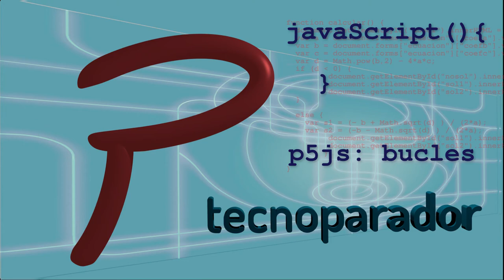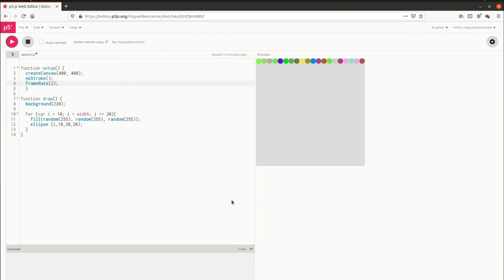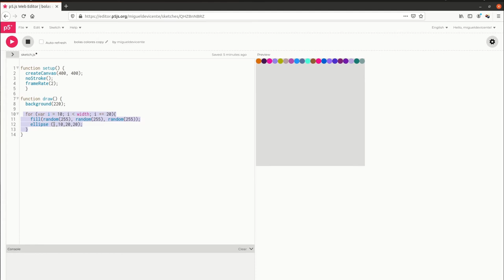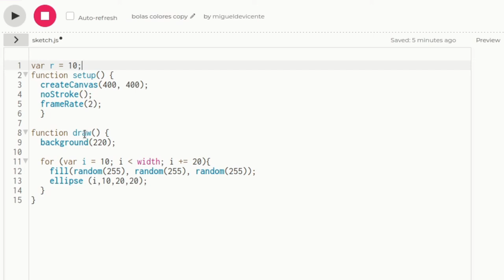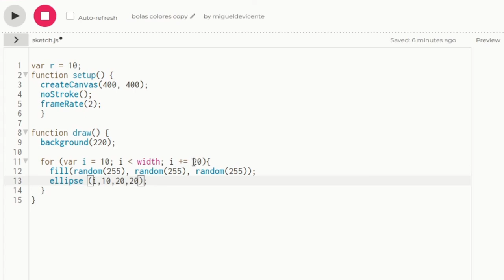p5 bucles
Ejercicios con p5js: uso de bucles